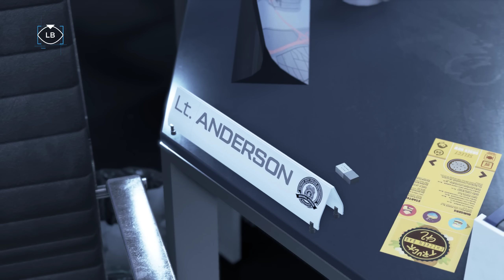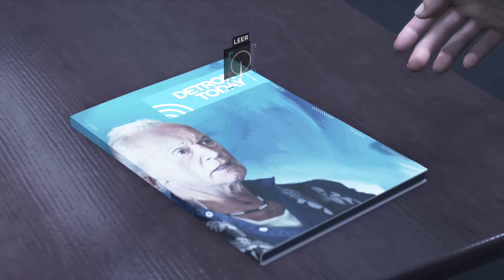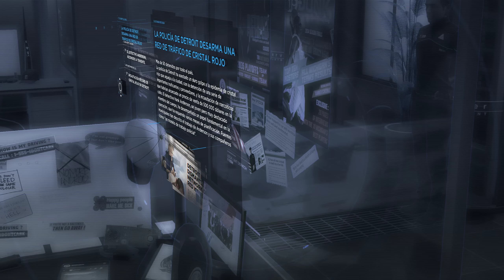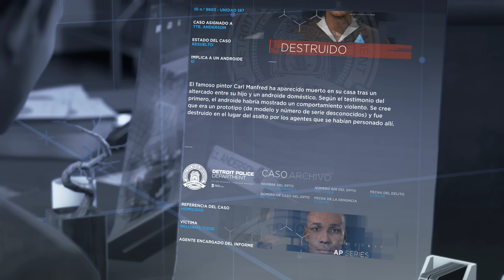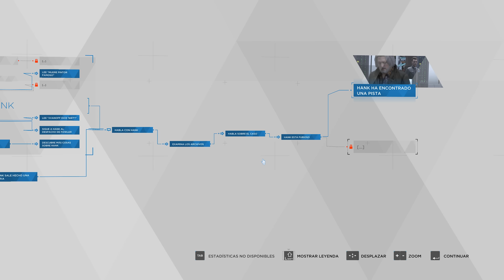Connor Regresa Como Nuevo Después De Lo Que Paso En El Interrogatorio | #9 Detroit Become Human